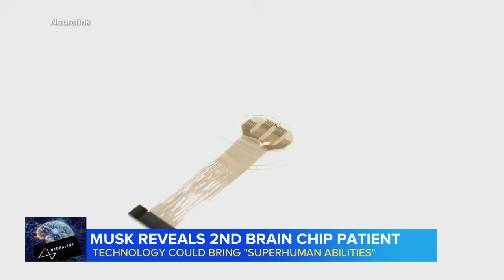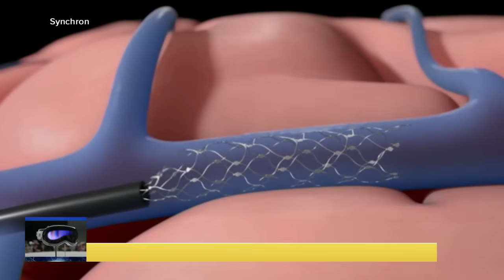Elon Musk reveals 2nd patient implanted with Neuralink brain-chip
A second patient has been implanted with a chip developed by Elon Musk's company, Neuralink, which he says could give patients “superhuman abilities.” ABC News’ Andrew Dymburt reports.